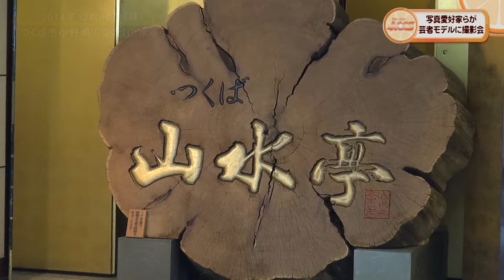写真愛好家らが芸者モデルに撮影会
ウィークリーACCS
取材：2018年12月10日　つくば山水亭